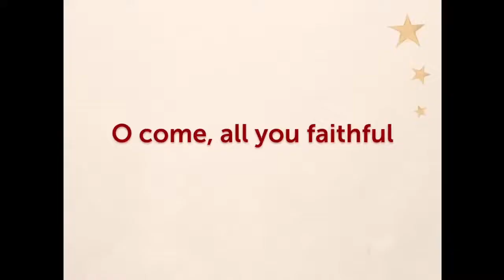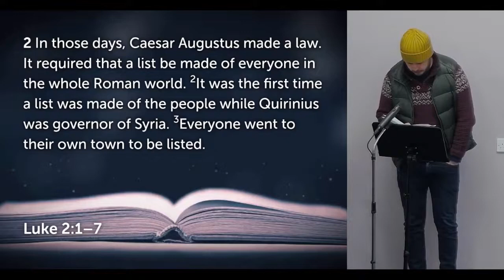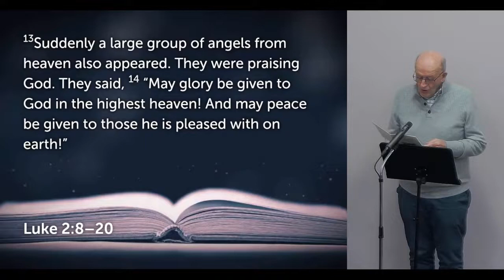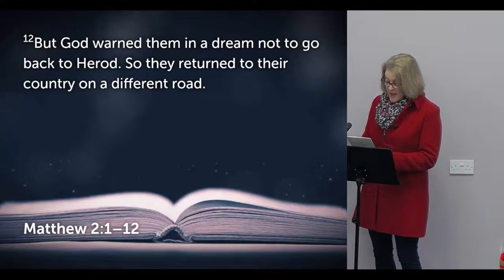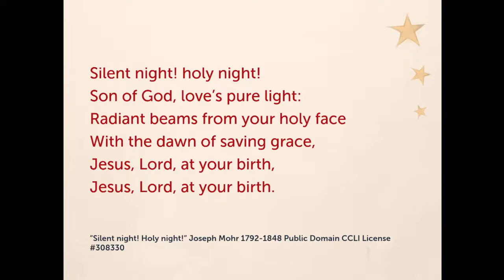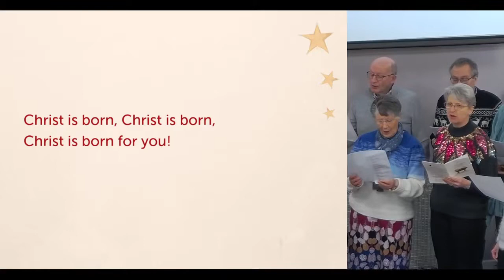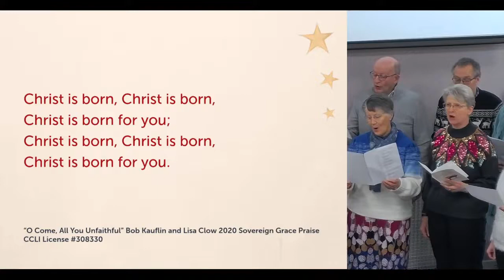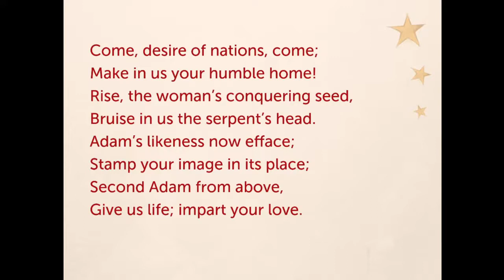Sunday Morning Service 18th December 2022